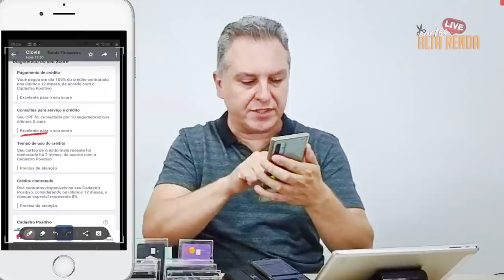💳CARTÃO DE CRÉDITO É UM VILÃO OU UM ALIADO?O QUE SE SABE SOBRE ESTES CARDS? ANÁLISE SOBRE OS CARTÕES